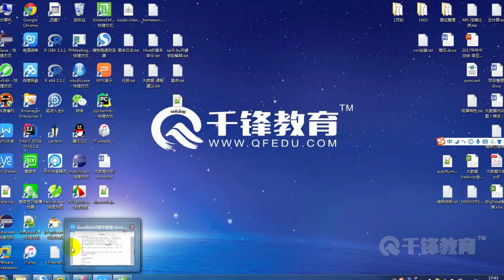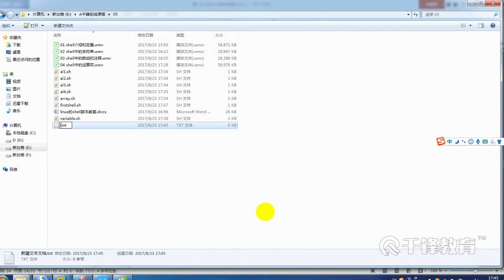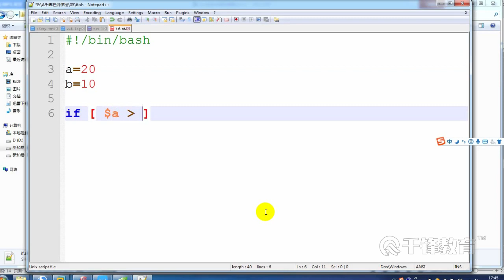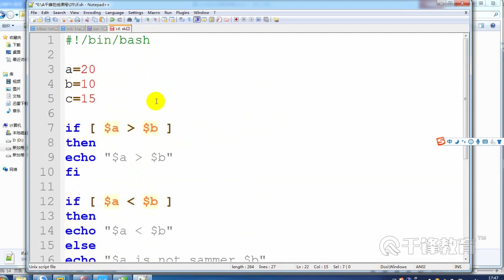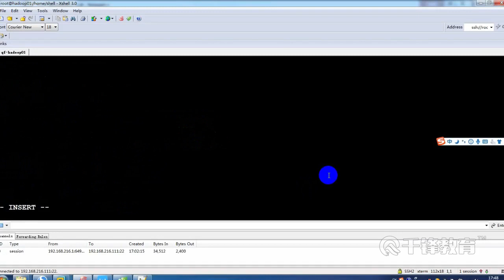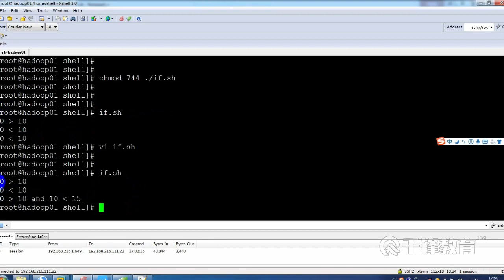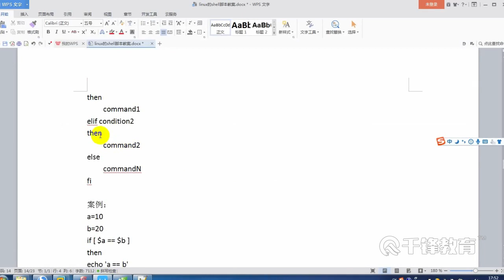千锋大数据教程：24 Shell中的ifelse